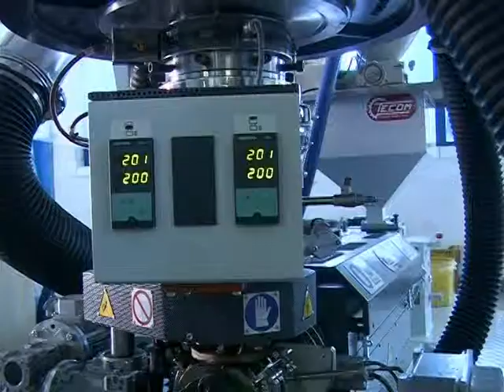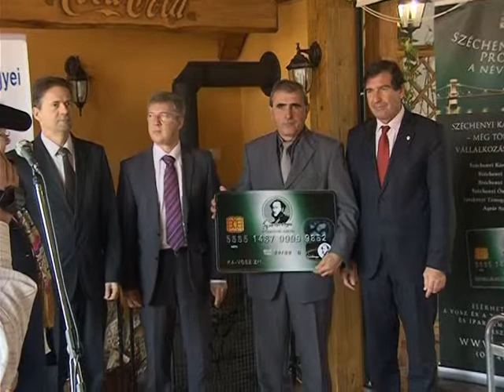A VÁLLKOZÁSOK NEHÉZSÉGEI ÉS LEHETŐSÉGEI